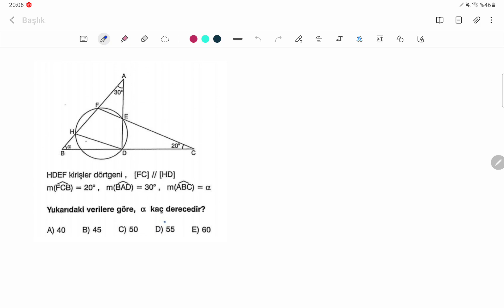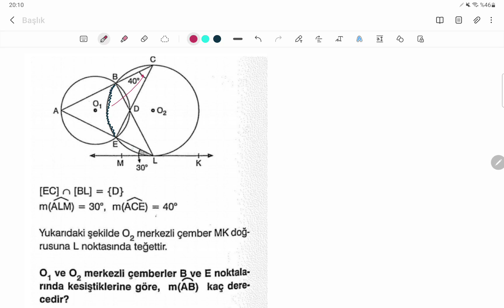İKİ ÇEMBER SORUSU HEPİNİZ YAPABİLİRSİNİZ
kanalı takip edenlerden ricam eski nesil yeni nesil yok.her şeyi çözeceksiniz. bu kanalda gerçekten başarılı olmanız için çalışıyorum. bu sınavda çıkmaz, ösym tarzı değil, bu sorular şöyle böyle diyenlerden uzak durup ben ne  anlatırsam çözersem kaale almanızı kendi başarınız için rica ediyorum